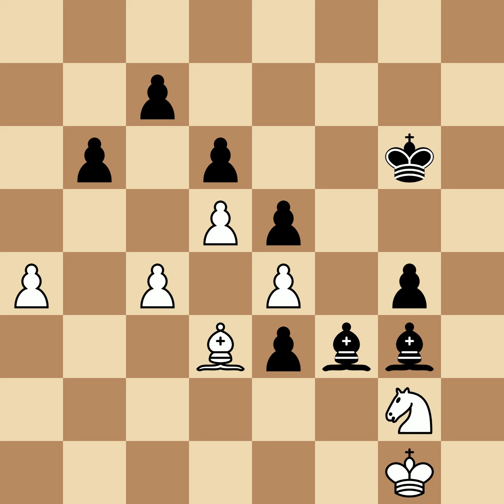Szekely, Jeno vs Lilienthal, Andor | Budapest, 1932, 0-1